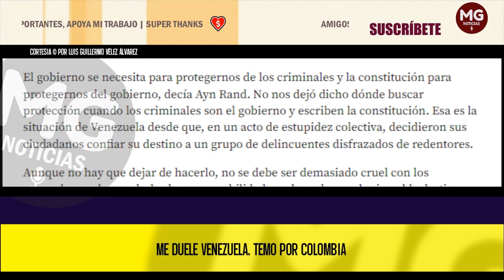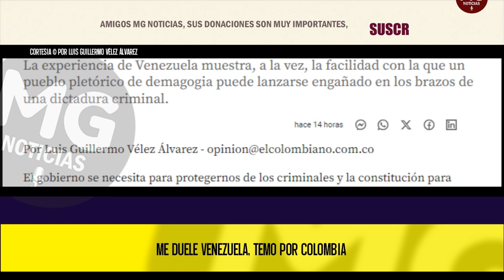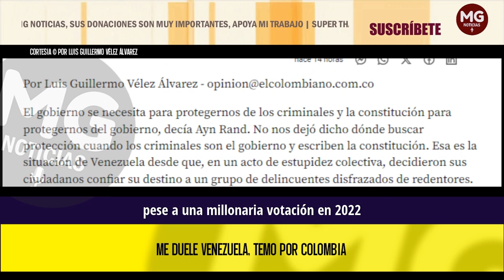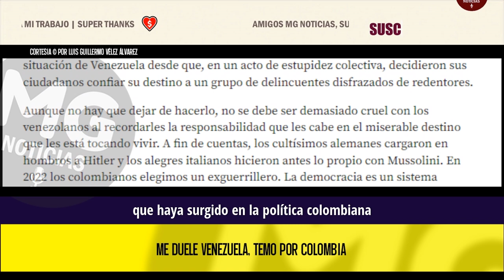ME DUELE VENEZUELA, TEMO POR COLOMBIA 📢 Por Luis Guillermo Vélez Álvarez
El gobierno se necesita para protegernos de los criminales y la constitución para protegernos del gobierno, decía Ayn Rand. No nos dejó dicho dónde buscar protección cuando los criminales son el gobierno y escriben la constitución. Esa es la situación de Venezuela desde que, en un acto de estupidez colectiva, decidieron sus ciudadanos confiar su destino a un grupo de delincuentes disfrazados de redentores.